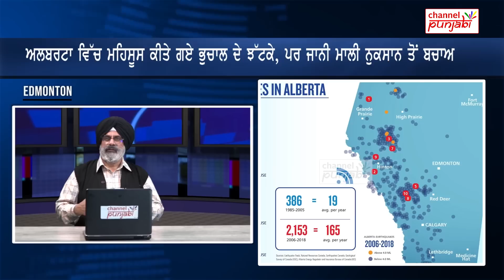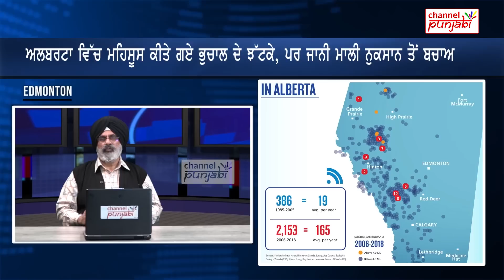ਤਾਪਮਾਨ ਇੰਨਾ ਘੱਟ ਗਿਆ ਕੀ ਲੋਕੀ ਪਏ ਸੋਚਾਂ 'ਚ ਦੇਖੋ ਕੀ ਹਾਲ ਹੋਇਆ ਪਿਆ ਅਸਮਾਨੀ ਬਰਫ ਡਿੱਗਣ ਨਾਲ...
ਤਾਪਮਾਨ ਇੰਨਾ ਘੱਟ ਗਿਆ ਕੀ ਲੋਕੀ ਪਏ ਸੋਚਾਂ 'ਚ
ਦੇਖੋ ਕੀ ਹਾਲ ਹੋਇਆ ਪਿਆ ਅਸਮਾਨੀ ਬਰਫ ਡਿੱਗਣ ਨਾਲ
ਹਜੇ ਤਾਂ ਸ਼ੁਰੂਆਤ ਏ ਅੱਗੇ-ਅੱਗੇ ਹੋਵੇਗਾ ਕੀ